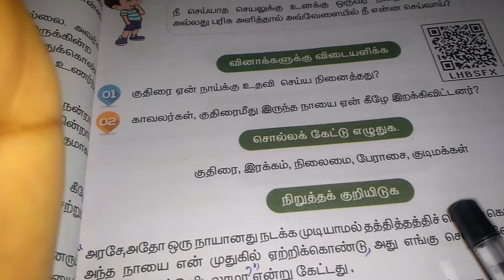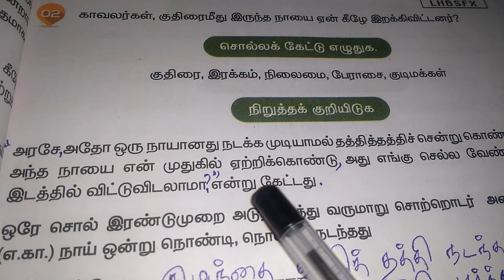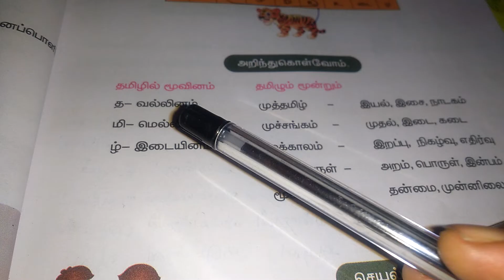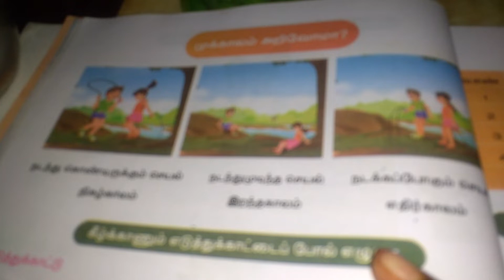4th std 2nd term tamil || ஆராய்ந்திட வேண்டும் book back part 1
4th std 2nd term tamil